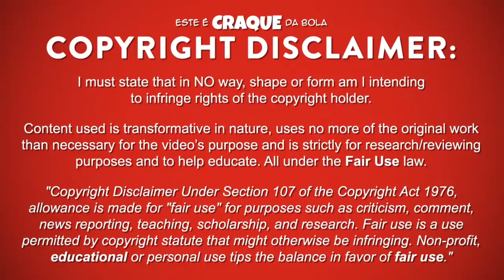FLORENTINO LUÍS ● SL Benfica B ● Goals & Skills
FLORENTINO LUÍS – SPORT LISBOA E BENFICA B

Florentino Luís é um futebolista português que joga na posição de médio defensivo no Sport Lisboa e Benfica B.
Este video mostra golos, habilidades, assistencias e muito mais ao serviço do Sport Lisboa e Benfica B.

Florentino Luís is a portuguese professional footballer who plays as a defensive midfield for Sport Lisboa e Benfica B.
Video shows goals, assists and best overall play for Sport Lisboa e Benfica B.

PASSPORT
Name: Florentino Luís
Nationality: Portugal
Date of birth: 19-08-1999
Country of birth: Portugal (Lisboa)
Position: Defensive Midfield
Height: 180 cm
Weight: 73 kg
Club: Sport Lisboa e Benfica B

SEASON & TEAM
2018/2019 - SL Benfica B / SL Benfica U19
2017/2018 - SL Benfica B / SL Benfica U19
2016/2017 - SL Benfica B / SL Benfica U19
2015/2016 - SL Benfica U17
2014/2015 - SL Benfica U17

MUSIC/SOUNDTRACK
SANDR - Miles